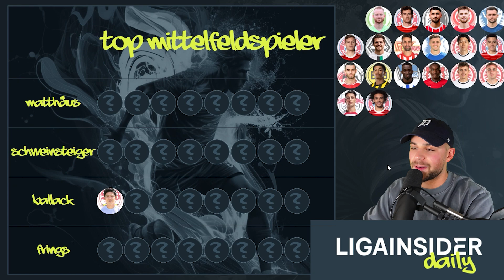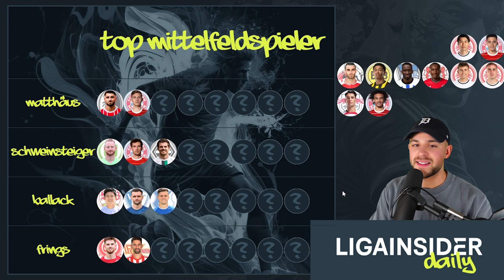TOP 20 Mittelfeldspieler - MUSIALA bald Weltfußballer?!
Wo gibt es die besten Tipps für Kickbase, Comunio, Sorare, Spitch und Co? Natürlich hier! Mein Name ist Max und ich serviere euch von Montag bis Freitag die tägliche Dosis Insiderwissen.

Wir pausieren unseren Liga-Check erneut und kümmern uns Bellingham, Kimmich und Co. Wer macht in dieser Saison den besten Job und welche Strategen haben es nicht in unsere Liste geschafft? Die Überraschungen im positiven, wie negativen seht ihr in unserem Bundesliga-Mittelfeld Tiermaker-Ranking!